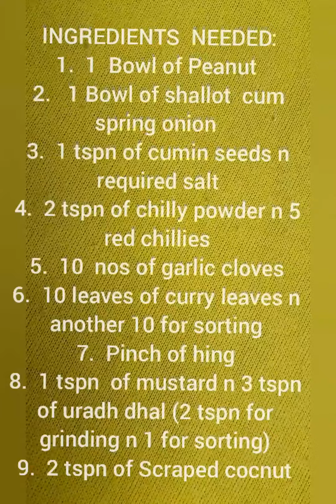SPICE C TASTE T PEA NUT CHUT NEE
Easy n fast to cook, Healthy n Spicy/ Tasty Peanut chutney.